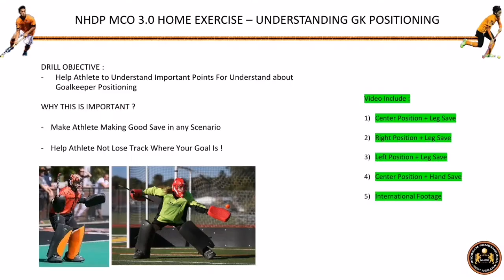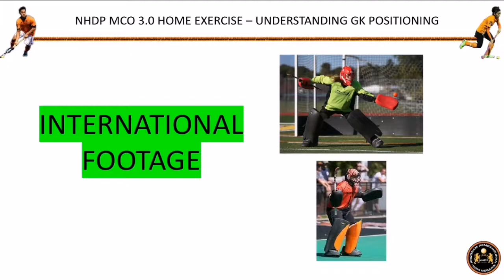GOALKEEPER HOME WORKOUT - SESSION 3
🏑 JOIN Channel; Sembang Pasal Hoki , KLIK JE LINK ⬇️⬇️⬇️ 🏑

Just to let any and all new members know, my objective with this channel is to share with people about everything about Gaming / Online Field Hockey & Everything.

There are some consistent principles that go into creating your own coaching philosophy.
- Be yourself.
- Define your coaching objectives.
- Establish rules.
- Build and nurture relationships with athletes.
- Be organized.
- Involve your assistant coaches.
- Help athletes manage their stress.
- Focus on the big picture.